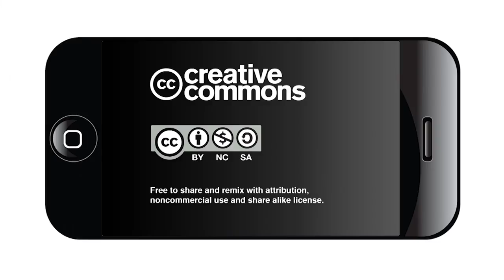War & Peace - Latinos in the Military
A diverse panel of scholars including Dr. Patricia Portales from San Antonio College, Dr. Marianne Bueno and Dr. Mario Longoria, will discuss and elaborate on several topics and themes as it pertains to Latinos in the military.